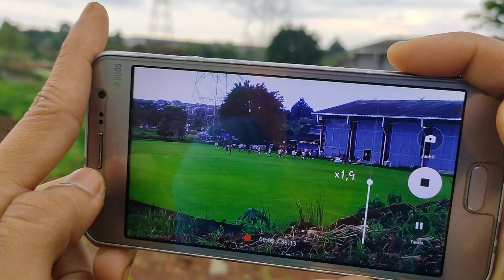PSM Makasar (0) Vs (5) Sabah FC| FULL HIGHLIGHT & ALL GOAL